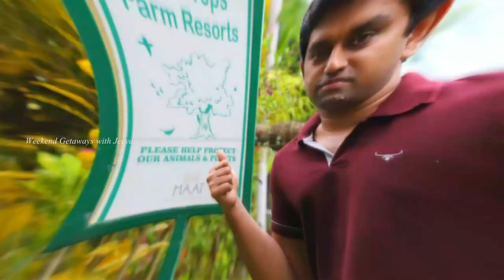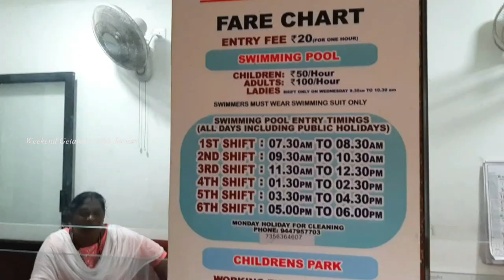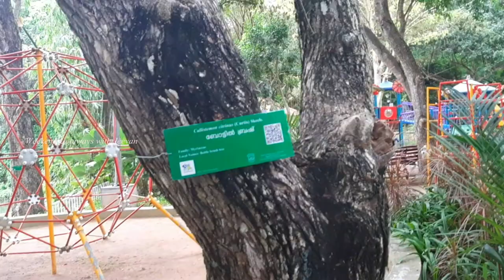Best Park in Trivandrum | Akkulam Tourist village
This weekend, we went to Akkulam Tourist village, now also known as Akkulam Park. It can definitely be considered as one of the best parks in Trivandrum. It is located at Ulloor - Akkulam Road, Akkulam. It is very neat, affordable and it has many facilities for adults like Swimming pool, cycling and Coracle Boating.